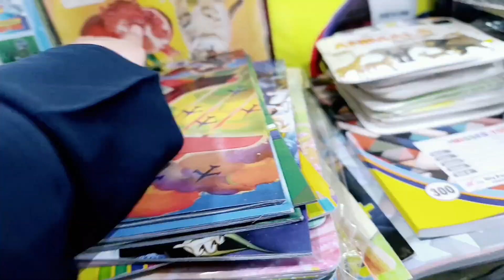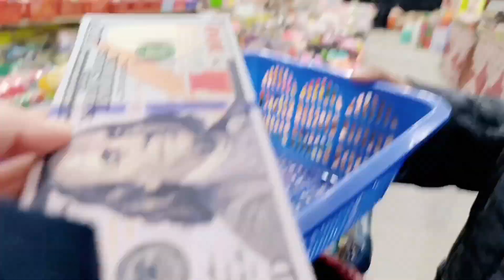Birthday Per Chotay Bhai Ko Car Gift Kar Di Prank 😂| Malaika Vlogs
"Hey, I'm Malaika, a YouTube creator. Welcome to "Malaika Vlogs," my Official YouTube Channel where I share Vlogs, Shorts & Skits. I hope you'll enjoy my Videos. Kindly **Like**, **Comment**, and **Share** to support me. Your Comments mean a lot; I'd love to hear your thoughts! Lots of love! 💕💝"

Find me!